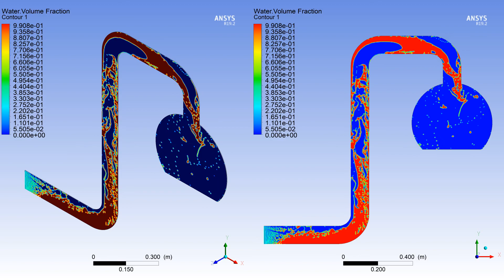Slug Flow 2